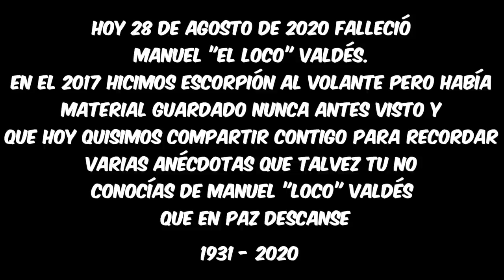Material nunca antes visto: Manuel "Loco" Valdés al volante (parte 2)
Uno de los grades comediantes partió hoy de esta tierra pero nos dejó muchas cosas para recordarlo.

nueva fase de su dios, ya está aquí! Ya está a la venta en una edición limitada, costo: $2,500 más envío, incluye autógrafo, video dedicado y regalo sorpresa.
Di cuántas, cuáles quieres y a dónde la quieres; el resto de las mascaras siguen disponibles, recuerda que cada máscara de los modelos anteriores cuesta $1000 (más gastos de envío), también incluye firma y regalo sorpresa